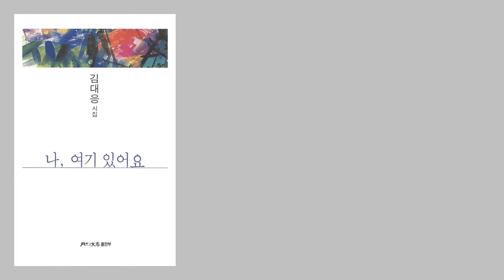시인의 꿈과 기도 | 존재에 대한 부르짖음, 나 여기 있어요_김대응시집 중에서 한 편의 시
"나, 여기 있어요"_김대응 시집_한국문인협회 월간문학출판부
나에게는 꿈이 있습니다.
이 시가
1. 너에게로 가는 마음의 기차_교보문고_
2. 폭풍 속의 기도_교보문고_
3. 나, 여기 있어요_교보문고_